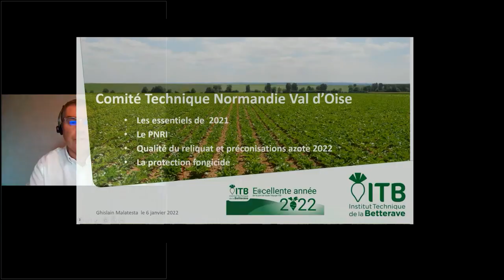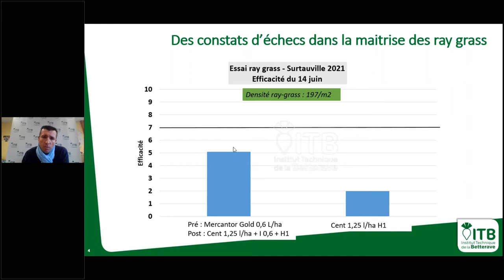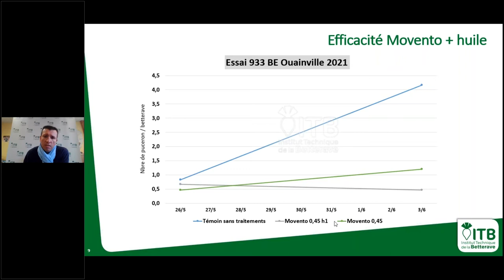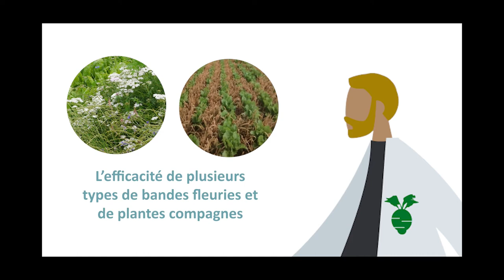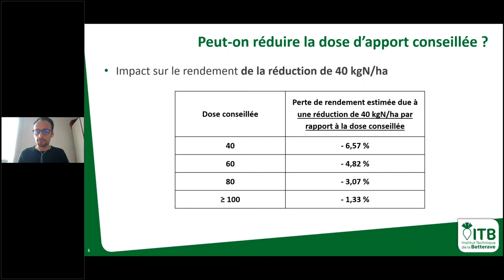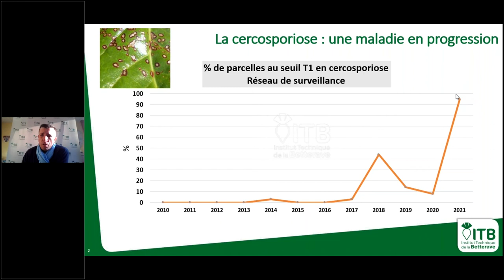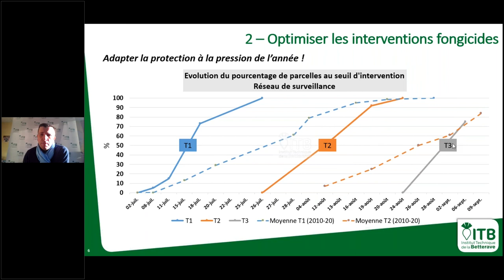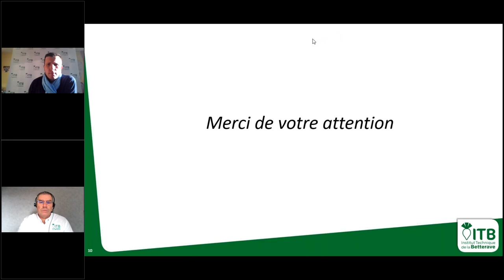Replay webinaire technique ITB Normandie - Val d'Oise 2022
Retrouvez en vidéo le comité technique ITB Normandie - Val d'Oise qui s'est déroulé le 6 janvier 2022. Une heure d'information et d'échange pour vous guidez dans vos stratégies techniques !